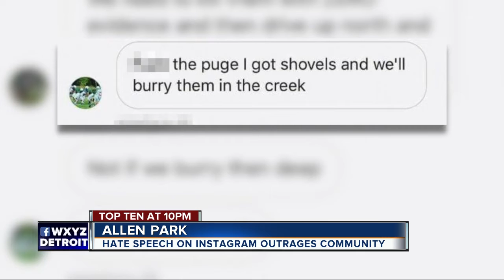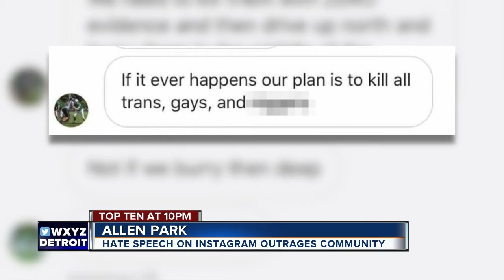Allen Park father devastated by son's hate speech laced online postings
A community is appalled at a conversation between freshman students at Allen Park High School that went well past the lines of hate speech.  The father of one of those students, a police officer, says he is devastated.